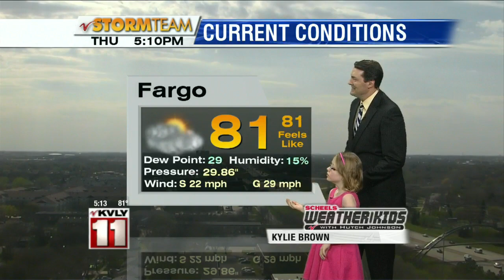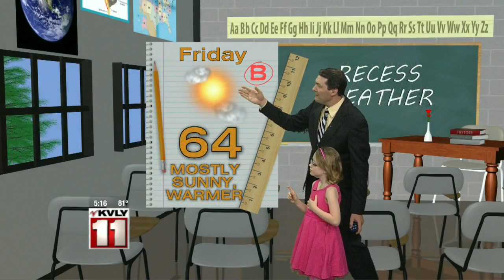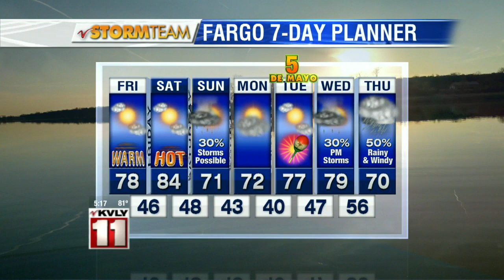Weather Kid April 30th